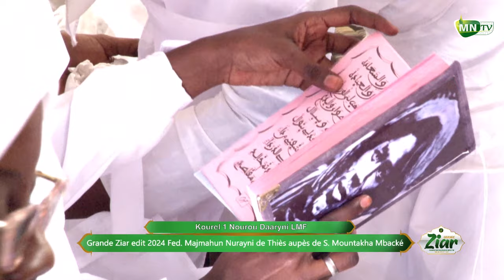ZIAR 2024 WAJAHTOU WAJHIYAZA SM. DIOP KOUREL NOUROU DAARAYNI LYCEE MEDINA FALL